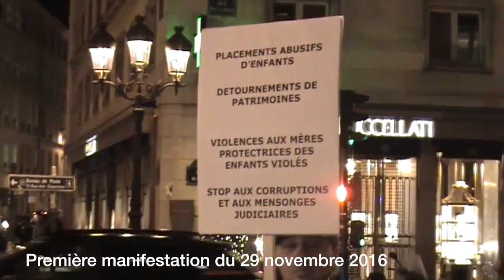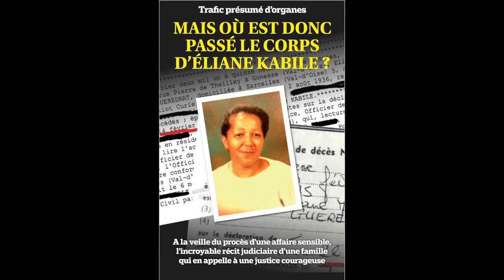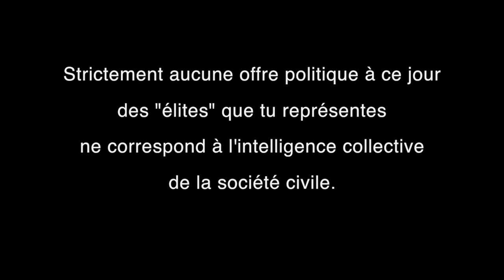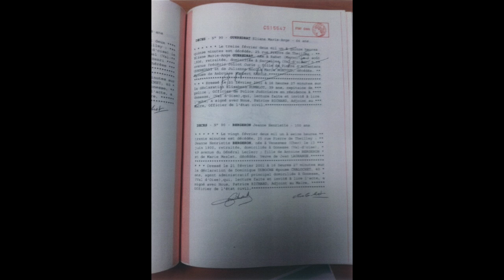Jean-Jacques Urvoas, en marche vers l'euthanasie de ton autorité judiciaire moribonde !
Communiqué de Presse Christian Cotten – Thierry Kabile / Politique de Vie

Dimanche 4 décembre 2016 - Texte de la vidéo

Jean-Jacques Urvoas, en marche vers l’euthanasie
de ton autorité judiciaire moribonde !

Stop aux forfaitures et corruptions judiciaires !
Seconde manifestation publique à Paris mardi 6 décembre
17 h / 19 h près du Ministère de la Justice
angle Rue Danielle Casanova et Rue de la Paix, métro Opéra.

Jean-Jacques Urvoas, oui, toi, citoyen Jean-Jacques Urvoas, élu de la République, momentanément Ministre de la Justice et Garde des Sceaux, c’est à toi que je m’adresse en ce dimanche 4 décembre 2016, second dimanche de l’Avent.

Je viens t’offrir pour la rédemption de ton âme de te convertir à la lumière de la vérité ! Mes amis musulmans d’ici ou d’ailleurs, bouddhistes coréens ou animistes sibériens, rabbins new-yorkais ou soufis marocains sauront traduire avec humour et en langage universel ces propos.

Jean-Jacques Urvoas, il semblerait que tu ne saches pas entendre le son d’un mégaphone lorsque nous t’interpellons à deux pas de ton ministère. Ta réponse est : OMERTA. Merci de partager.